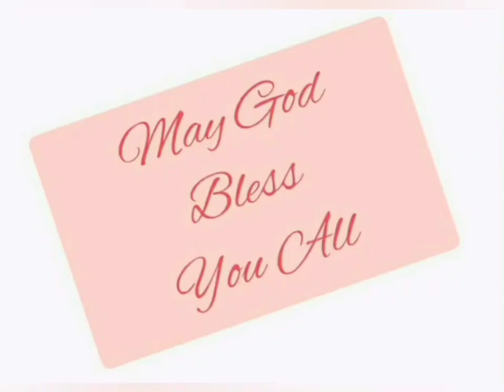यहोशू 9:1-15 @The_Bible_Potion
Joshua 9:1-15 in Hindi.